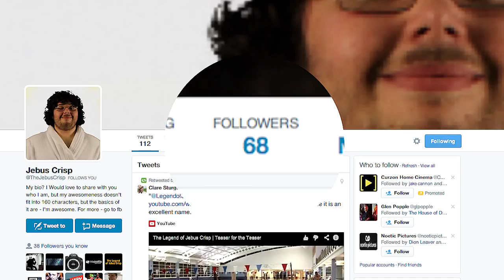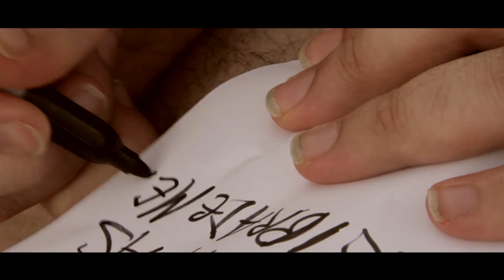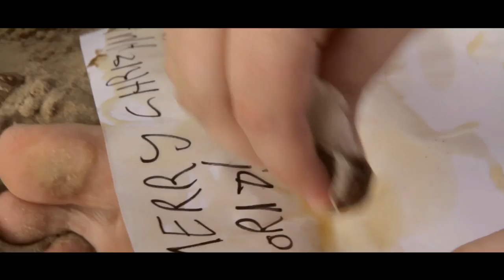The Legend of the Castaway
After roughly a year of social networking silence, he's back making noise. Here's where he's been all this time.